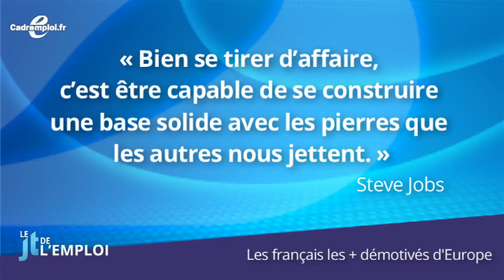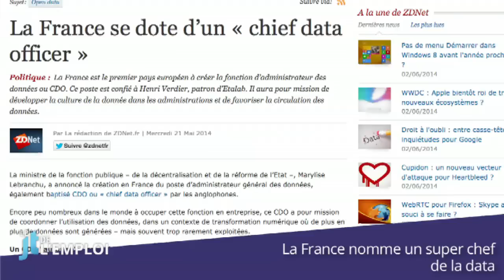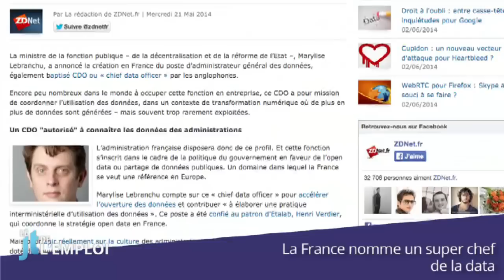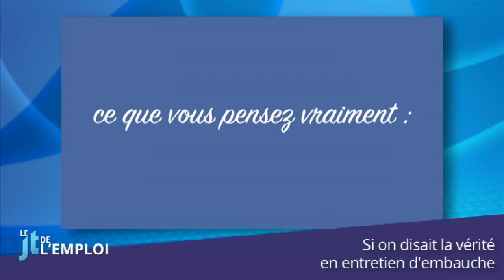300 citations pour les démotivés, dire la vérité en entretien, la conf' à ne pas rater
Un recueil de 300 citations pour réveiller les plus démotivés, une conf' inspirante à ne pas louper, une création de poste historique et une vidéo réjouissante sur l'entretien d'embauche... voici la sélection d'infos emploi qu'il ne fallait pas manquer cette semaine. Lire l'article sur Cadremploi